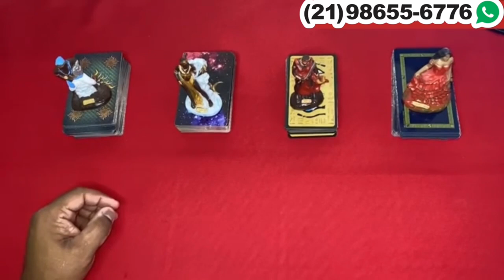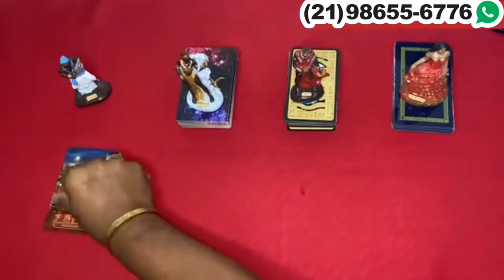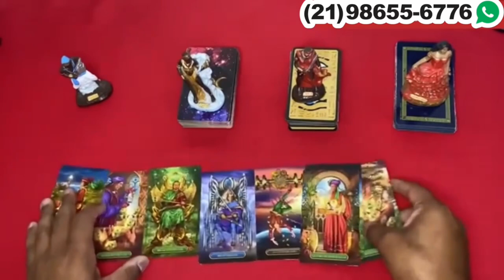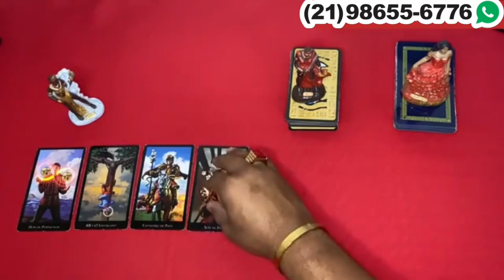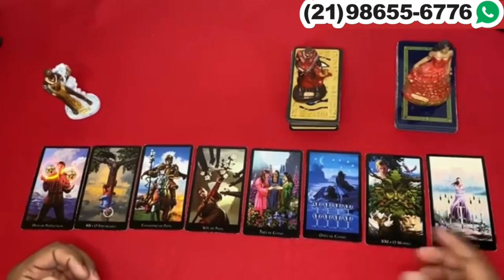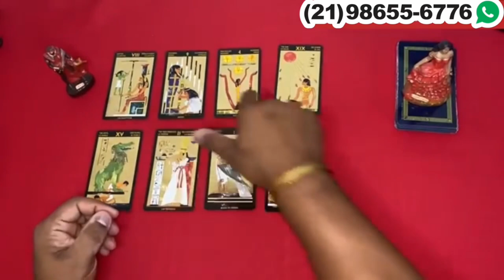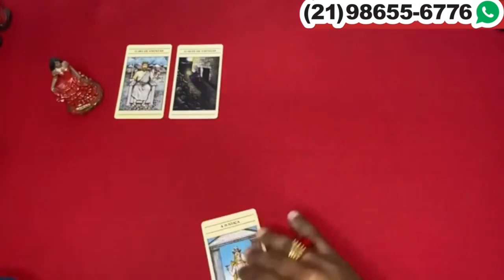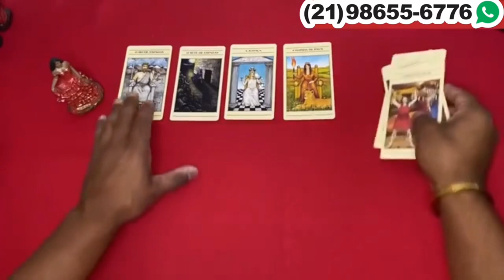Descubra Suas Respostas Com o Tarot Responde 🔮 | Previsões Diárias e Interativas